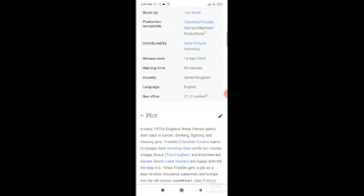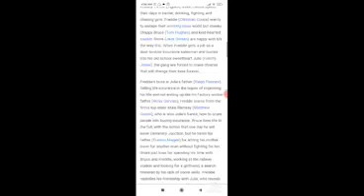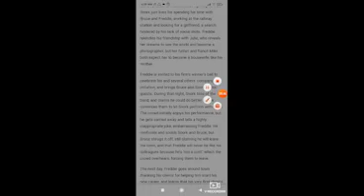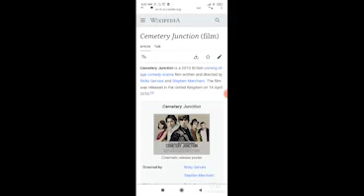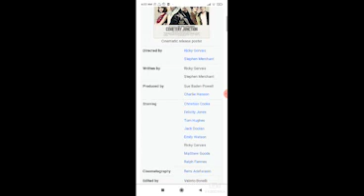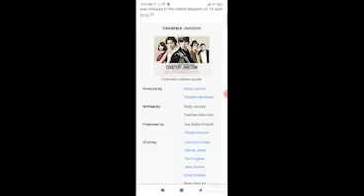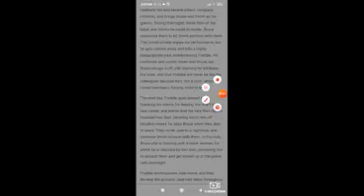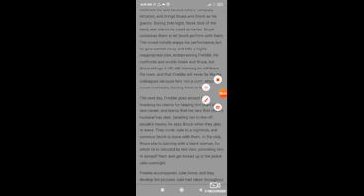Cemetery Junction Full Movie Facts / Christian Cooke / Felicity Jones / Tom Hughes / Jack Doolan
In this video we will tell you about fact and review of movie Cemetery Junction